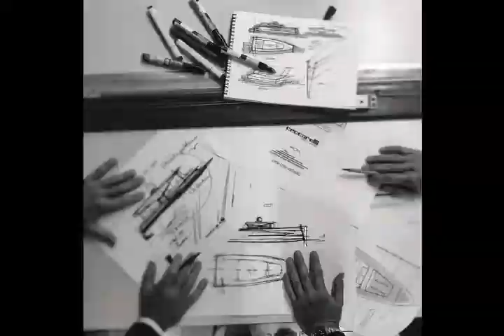Manda Yachts S07 (70ft) - launching & test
SPECYFICATIONS:
LOA 21,50m
Beam  - 6,10m
Cabins  - 3/4 + crew
Bathroom - 3/4 + crew
Living room + kitchen - 1
Engines - Volvo Penta D11 IPS 950 opt. D12 IPS 1350
Max speed - 26 kn
Water Tank - 1500l
Fuel Tank  - 4500l
Project - Ceccarelli Yacht Design
Locations - Italy , Adriatic side

Elit Yachts is Exclusive Dealer Italian Shipyard Manda Yachts.